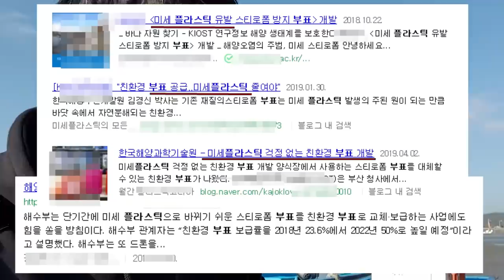신기함주의)바다부표를 뜯었더니 그 안에서 엄청 다양한 생물들이...[정브르]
바다에는 부표가 엄청나게 많습니다. 다양한 이유에서지요.

스티로폼의 부력을 이용한 발판대라던지, 아니면 그물망을 알아보기 위해 해놓은 부표라던지 등등 말이지요.

이러한 부표들은 스티로폼으로 만들어졌고, 분해를 하거나 먹이로 쓰일수 없기 때문에 어떻게 보면 환경오염을 일으키거나, 폐기물로써 골칫거리가 될수도 있습니다.

하지만 사람이 인위적으로 만든 이 부표마져도 시간이 몇십년이 흐르고 나니, 적응을 하여 이를 먹거나 또는 이 부표를 이용하여 살아가는 생물들이 생겨나고 있습니다..

과연 어떤 생물들이 이 부표를 이용하고 살아가는지 뜯어보았는데요.

같이 한번 보실까요?

*바다위에는 갯XXX, 육지에는 스티로폼을 먹는 밀웜!